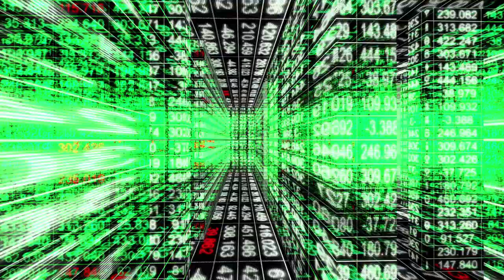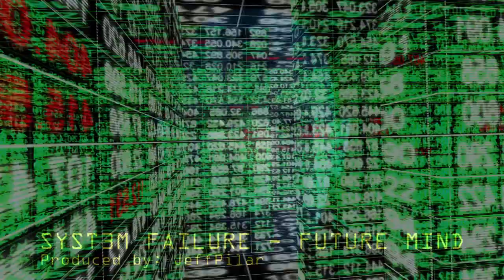SYST3M FAILURE - FUTURE MIND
Artist: SYST3M FAILURE.
Song: FUTURE MIND.
Produced by: JeffPilar.
Sound Factory Studio. 2023.
Published by : Space Sound Records
At : Summer in Space Volume 6.
Compilation by: Marek Kolodynski.